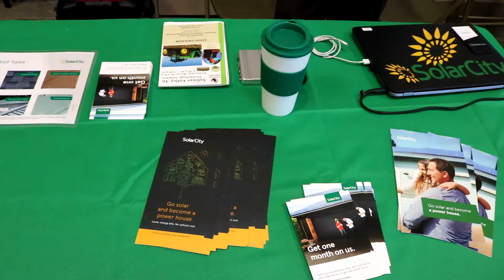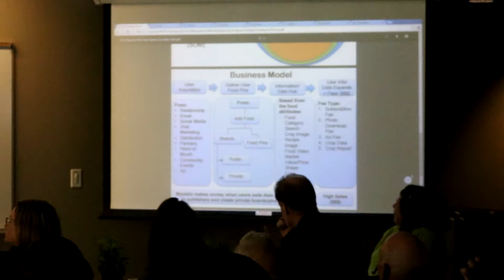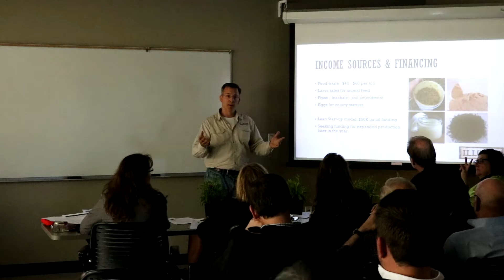Ag Tech Summit